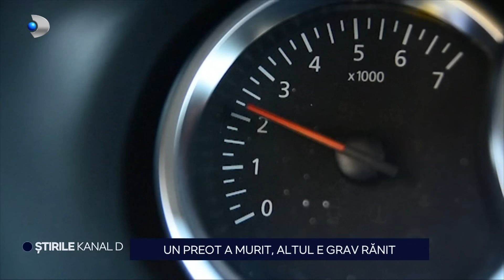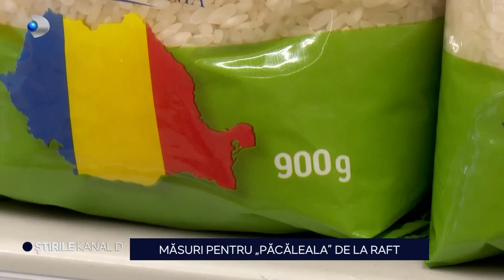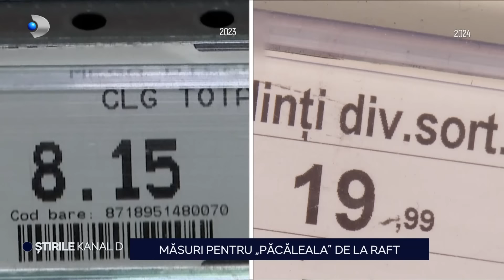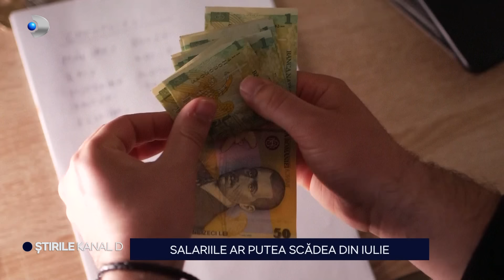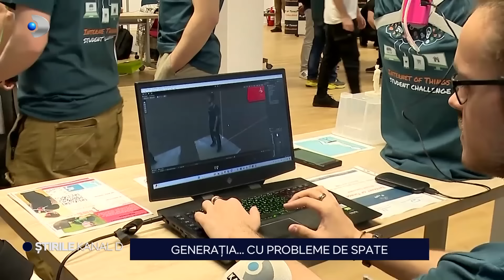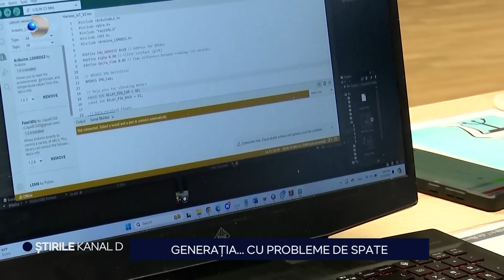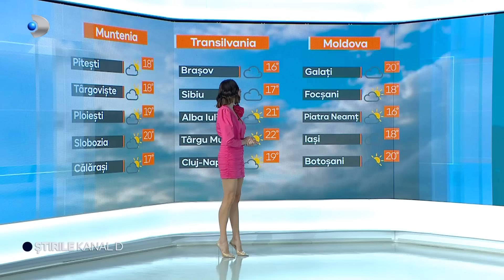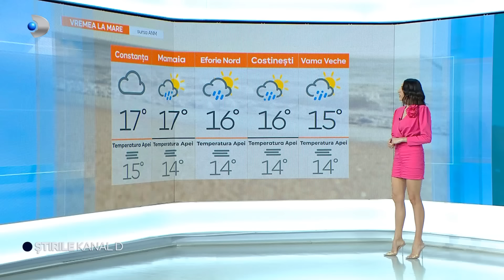Stirile Kanal D - Salariile ar putea scadea din iulie! | Editie de seara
00:00 – Intro
00:01 – Chirurg acuzat de ucidere din culpa.
01:26 – Un preot a murit, altul e grav ranit.
04:18 – Tusea magareasca face ravagii.
06:39 – Proiect de lege: avort garantat in fiecare judet.
07:44 – Graul ajunge hrana pentru animale.
09:52 – Primavara alba la munte.
10:21 – Val de frig si risc de inundatii.
11:33 – Masuri pentru „pacaleala” de la raft.
14:21 – Salariile ar putea scadea din iulie.
17:06 – Boicot de noaptea muzeelor.
18:14 – Armata Romaniei nu are suficienti oameni.
20:46 – Generatia... cu probleme de spate.
23:48 – De ce a devenit marea turcoaz in unele zone?
25:42 – METEO